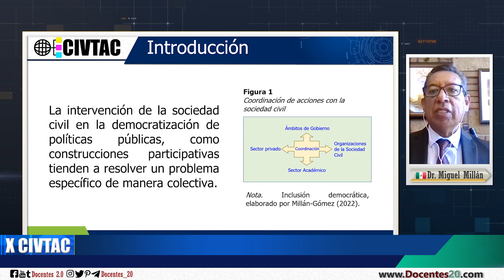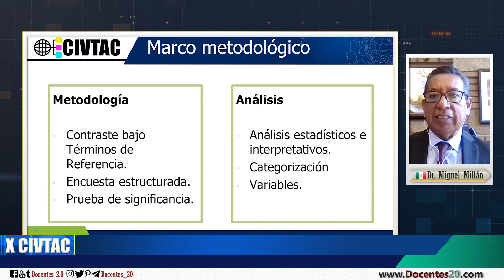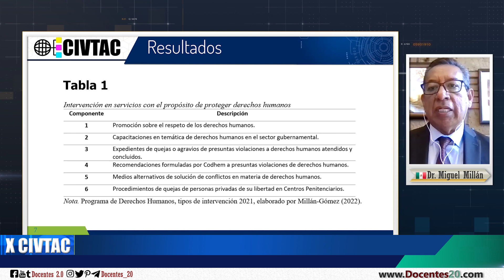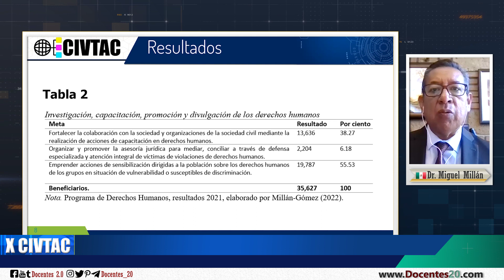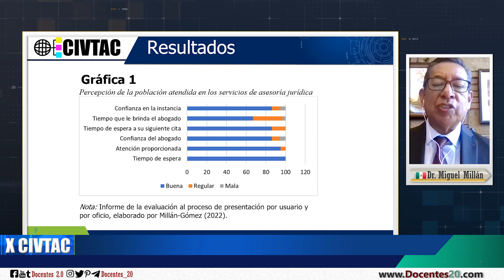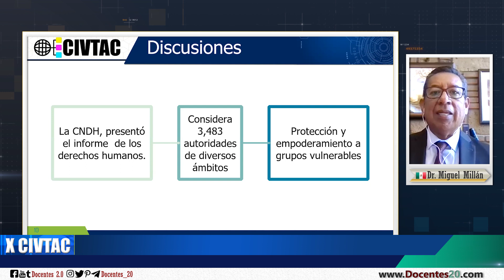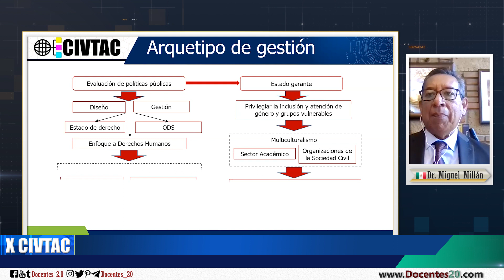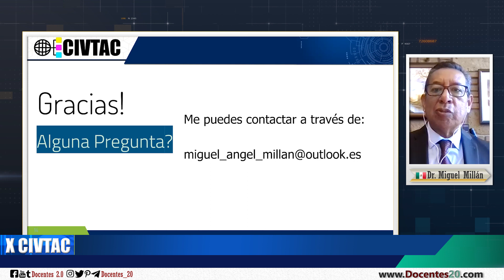⭐MULTICULTURALISMO, DERECHOS HUMANOS Y POLÍTICAS PÚBLICAS | DOCENTES 2.0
⭐MULTICULTURALISMO, DERECHOS HUMANOS Y POLÍTICAS PÚBLICAS, con el  Dr. Miguel A. Millán G. en el marco del X CIVTAC 2023